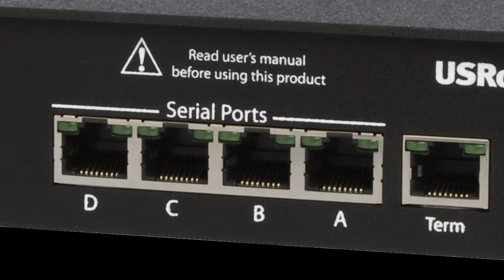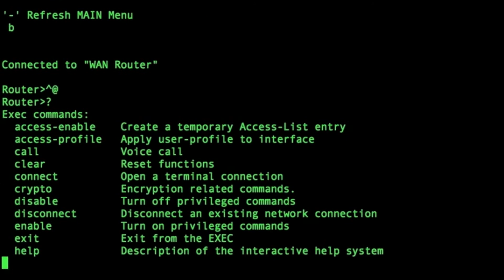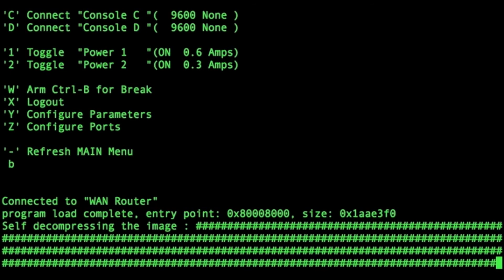USRobotics Courier Console Server & Power Switch Hybrid Overview andDemo (NA)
An overview and demo of the USRobotics Courier Console Server & Power
Switch Hybrid. This video shows a closeup of the product's 4 console
ports, 2 power ports, and a demonstration of the command line interface
as a user connects to and reboots a connected router. For more